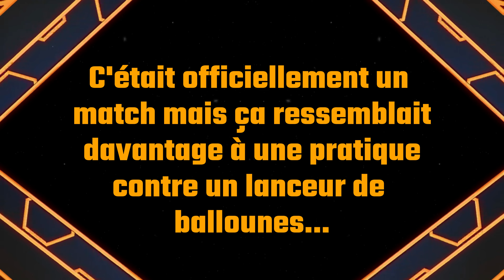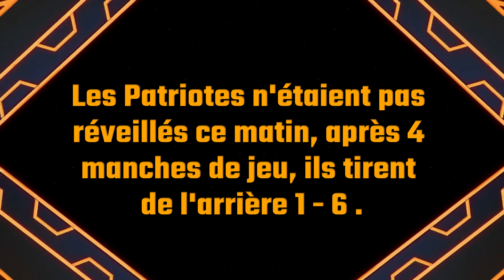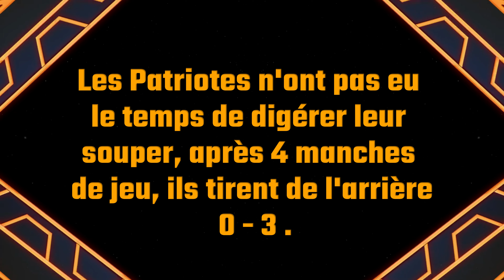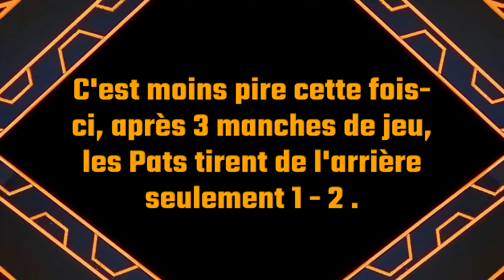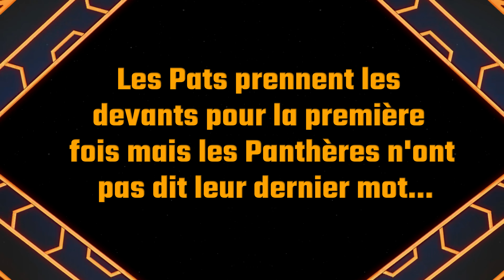Pats 15U A - Tournoi La Pocatière - Juillet 2024